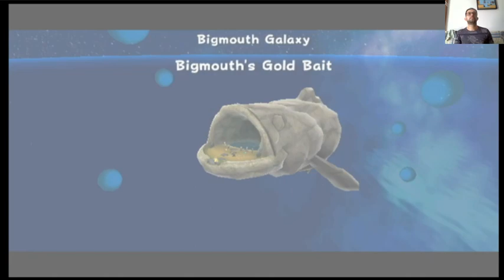176 Super Luigi Galaxy - Bigmouth Galaxy: Bigmouth's Gold Bait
E aí pessoal blz? Vamos explorar hoje um dos meus jogos preferidos do Mario: Super Mario Galaxy, do Wii!

 A história começa quando Bowser invade o Reino dos Cogumelos em um ataque surpresa pouco depois de Mario ter sido convidado pela Princesa Peach para o Festival Estelar a fim de observar a passagem de um cometa. Bowser chama um enorme disco voador e todo o castelo de Peach é arrancado de suas fundações e levantado para o espaço sideral. Mario permanece na base do castelo, porém um dos capangas de Bowser, O Kamek, o lança para um planeta usando mágica. Mario conhece neste planeta uma encantadora garota chamada Rosalina e seus companheiros, os Lumas. Rosalina é uma observadora de estrelas e usa o Observatório do Cometa para viajar pelo universo. Entretanto, Bowser roubou todos as Estrelas do Poder que serviam como fonte de energia do Observatório. Mario é agraciado por um dos Lumas com o poder de viajar pelo espaço e parte em uma jornada através do universo com o objetivo de recuperar as Estrelas do Poder e restaurar o observatório de Rosalina.

O desafio proposto aqui é coletar todas as estrelas e finalizar o jogo! Espero que gostem!